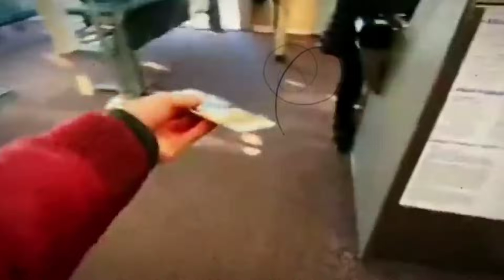10 Bansang Magagandang Puntahan Visa Free Pa..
10 Bansang  Magagandang Puntahan Visa Free Pa..

"Gusto mo ba maglakbay? Magandang balita! May iba't ibang bansa na pwedeng puntahan ng mga Pilipino nang hindi na kailangan ng visa, gamit lamang ang kanilang pasaporte mula sa Pilipinas. Ang pagkuha ng visa para sa paglalakbay ay maaaring mahirap, kaya't madalas itong hadlang sa maraming Pilipino para mag-explore sa ibang bansa. Pero sa tulong ng ating passport, maraming mga bansa tayong pwedeng bisitahin, mga kultura na maaring ma-experience, at mga taong maka kilala. Halina't maglibot sa mundo at tuklasin ang mga magagandang bansang pwedeng bisitahin kahit walang visa